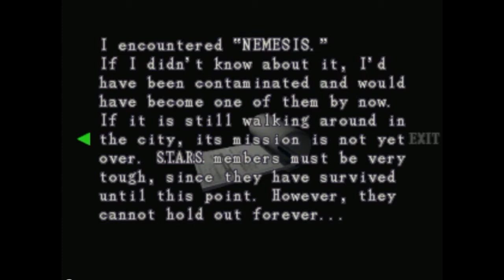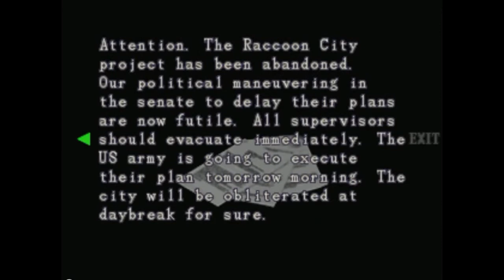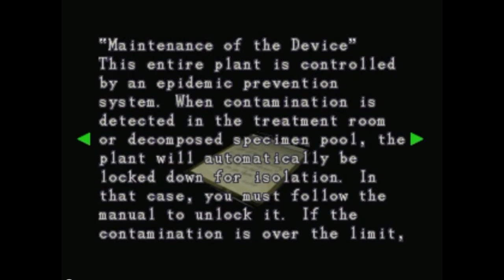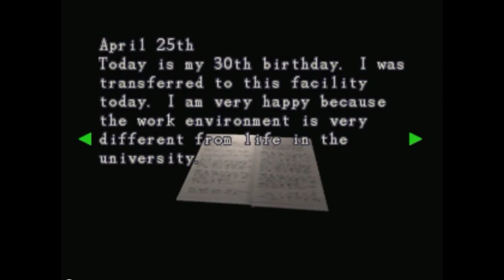Let`s Play Resident Evil 3 Nemsis Hard Mode Part 7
So we managed to get the cure for Jill, but Nemesis again trys to ruin things but after we kicked his ass not one but TWICE. and now we head on.